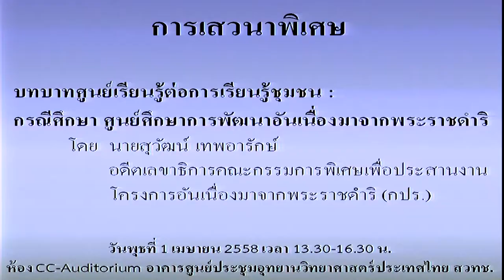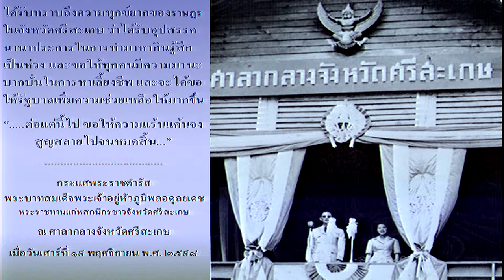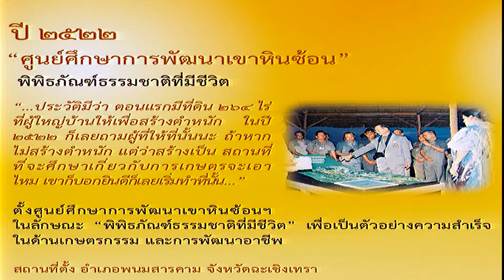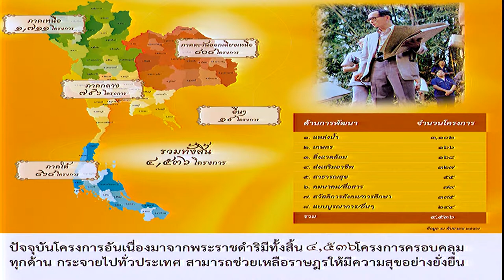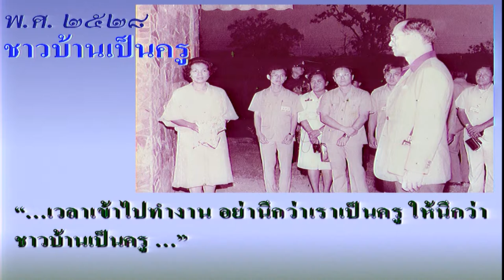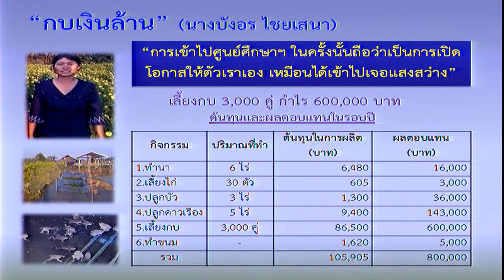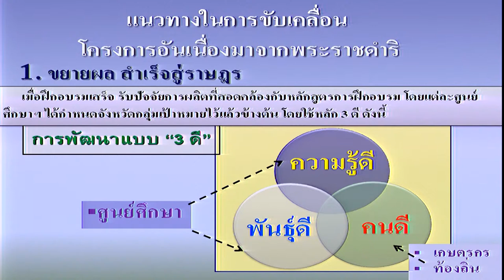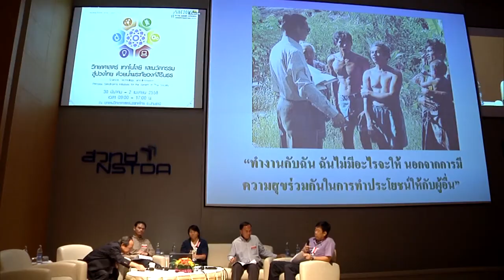วิทยาศาสตร์และเทคโนโลยีกับการสร้างความเข้มแข็งของชุมชน (2/6)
การเสวนาพิเศษเรื่อง วิทยาศาสตร์และเทคโนโลยีกับการสร้างความเข้มแข็งของชุมชน ในวันพุธที่ 1 เมษายน 2558 เวลา 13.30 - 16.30 น. ห้องประชุม CC-Auditorium อาคารศูนย์ประชุมอุทยานวิทยาศาสตร์ประเทศไทย อุทยานวิทยาศาสตร์ประเทศไทย